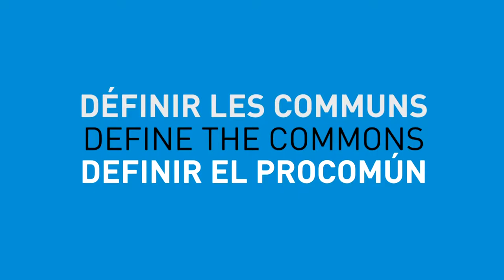Définir les Communs - Mohamed Leghtas, Maroc (Amazigh et français)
Une définition des communs proposée par Mohamed Leghtas, Maroc, tirée d'un entretien réalisé par Alain Ambrosi, lors de la Conférence Internationale sur l'économie et les communs qui se déroulait à Berlin du 22 au 24 mai 2013.

Cette vidéo et les séquences originales filmées sont mises à votre disposition par Remix Biens Communs pour contribuer à documenter et à illustrer les idées et pratiques entourant la question des biens communs.